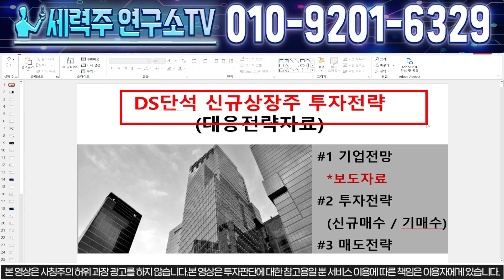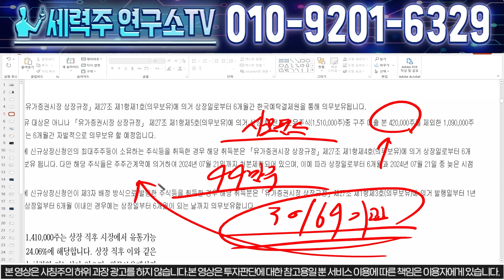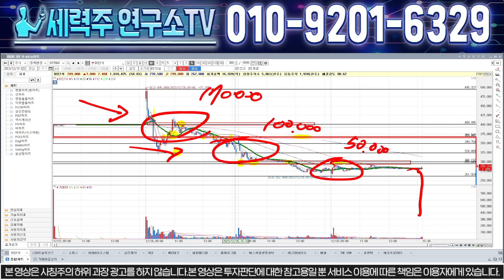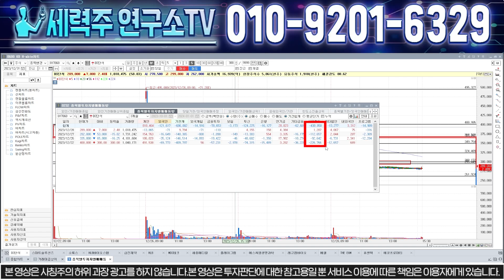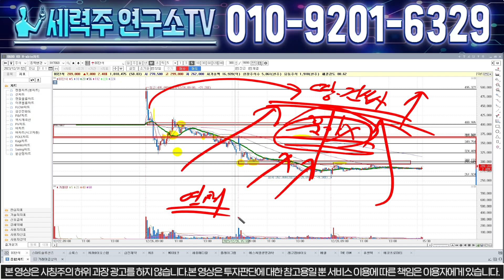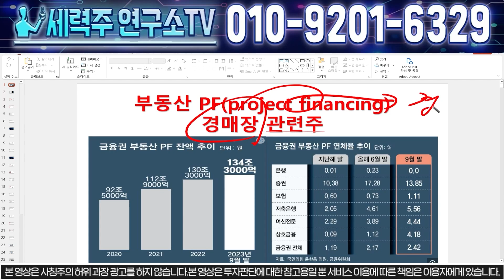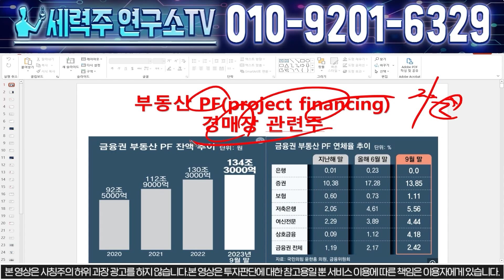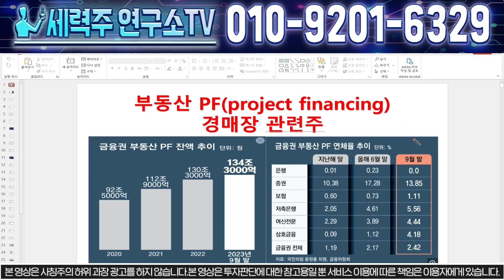[DS단석 주가분석] "쩜상한가" 1월 2일부터 정신바짝차리세요. X친 폭등랠리 나옵니다.